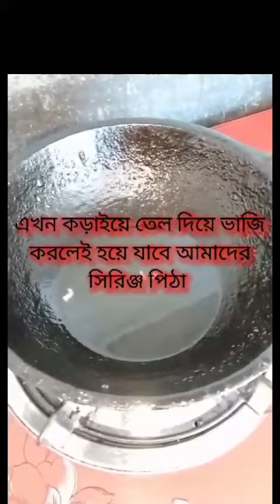সিরিঞ্জ পিঠা কিংবা ফুল পিঠা।খুব সহজে বানানো যায়।🌿🥀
সিরিঞ্জ পিঠা কিংবা ফুল পিঠা।খুব সহজে বানিয়ে ফেলুন। 🌿🥀